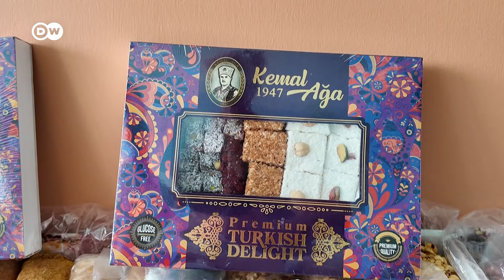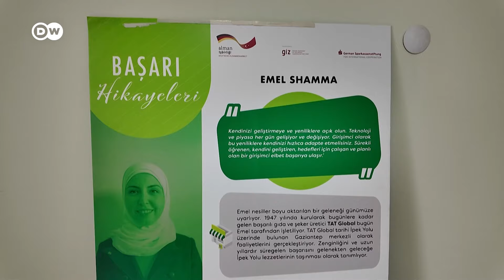Az első női menekült startup | Vállalkozói hitelekkel kezdhetnek új életet a szírek Törökországban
Törökországban mintegy 3 és fél millió szíriai menekült él – még 13 évvel a polgárháború kitörése után is. Közülük egyre többen adják fel a reményt, hogy egyszer visszatérhessenek otthonaikba. Ezért sokan Törökországban próbálnak új életet kezdeni. Ebben az EU és például Németország is segít nekik. Így akarják elkerülni a további bevándorlást Európába. Emel Samma is német állami támogatással indította el vállalkozását Törökországban. Azóta a világ minden tájára exportálja termékeit. Azt mondja, erre Szíriában nem lett volna lehetősége.